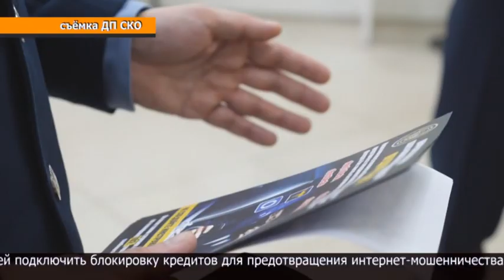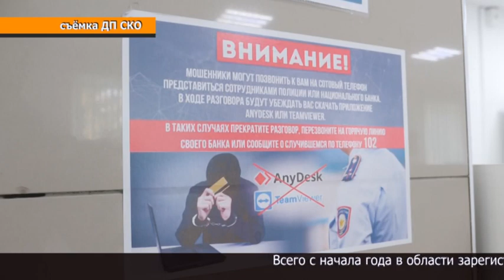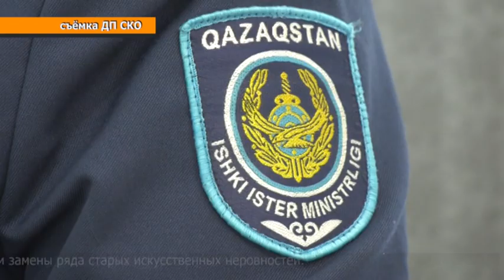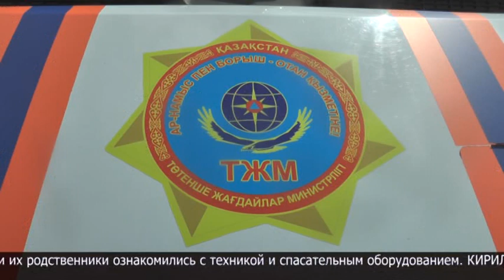Программа «Вызов» 08.06.2024